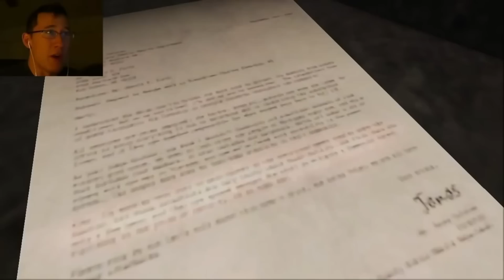"Erie" Jumpscare/Panic Montage /w Pewdiepie, Markiplier, ksiolajidebt and ComedyShortsGamer Part 1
"Erie" Jump Scare Montage /w Pewdiepie, Markiplier, ksiolajidebt and ComedyShortsGamer